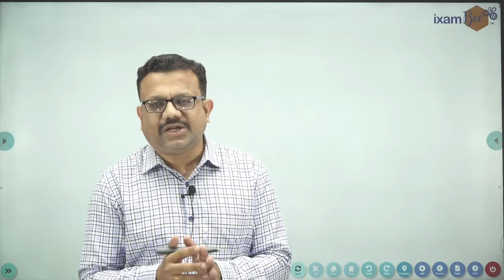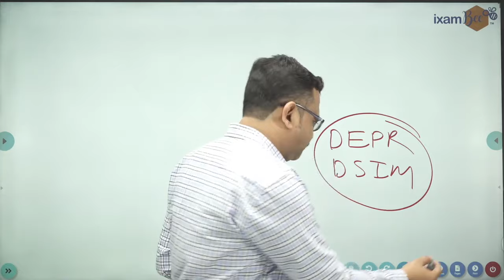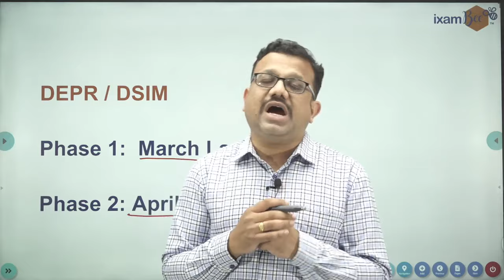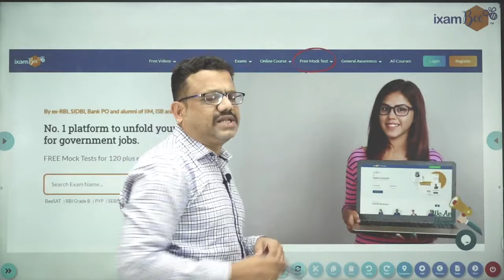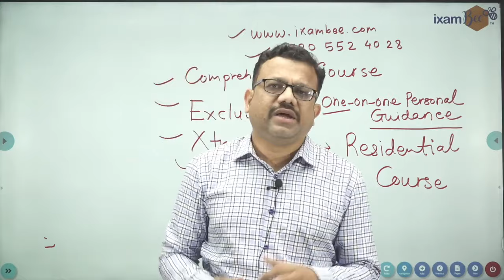RBI Grade B 2022 Exam Dates | By Susheel Ragade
Click Here to ask any questions about RBI Grade B 2022 notification to Susheel Ragade

Hello Aspirants, Finally Susheel Ragade sir is here with the breaking news, update on RBI Grade B 2022 Notification. RBI Grade B Notification will be out soon and the tentative dates for RBI Grade B 2022 Prelims are April second week and Mains in May 3rd week. Watch the video till the end to know about RBI Grade B 2022 examination.

👉Previous year papers for RBI Grade B 2021:
Prelims: